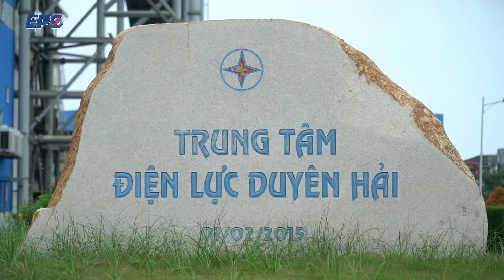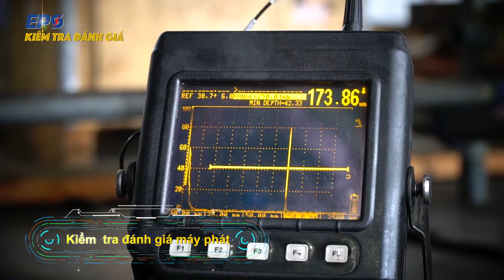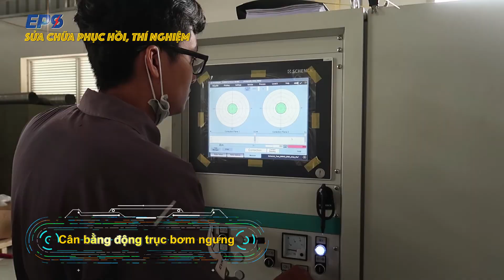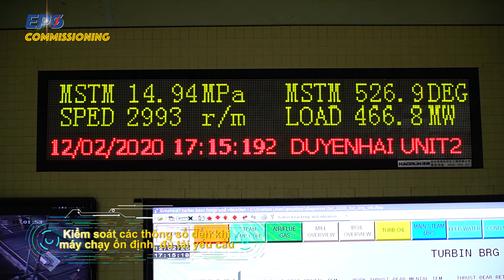ĐẠI TU TURBINE - MÁY PHÁT - THIẾT BỊ PHỤ TỐ MÁY S2 622 MW NMĐ DUYÊN HẢI 1